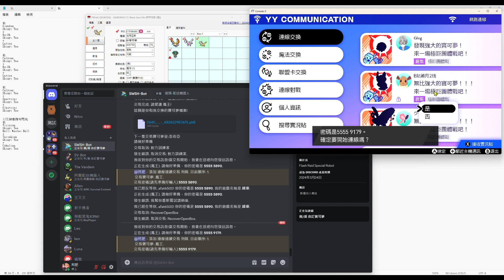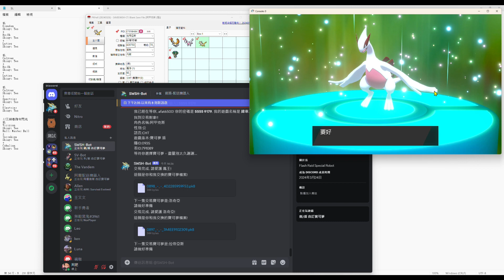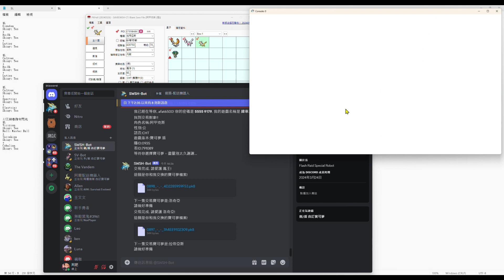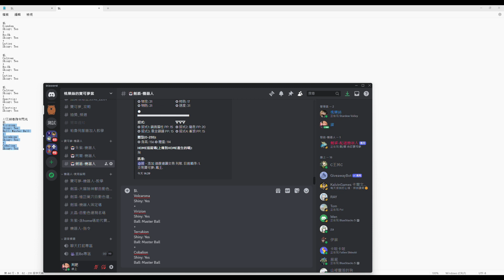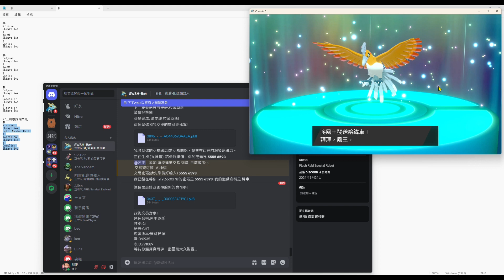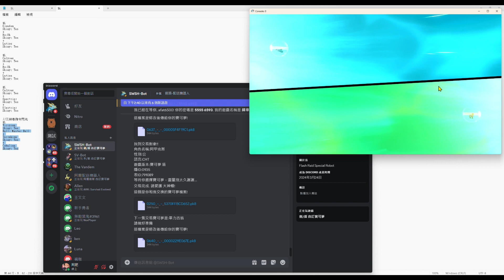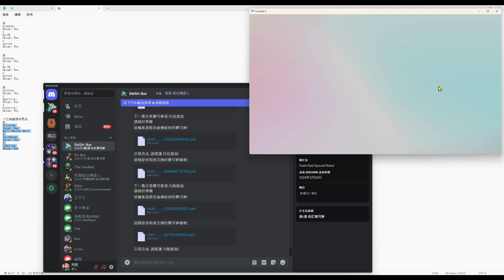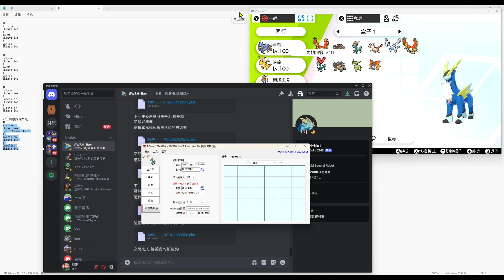朱/紫 劍/盾 阿爾 免費自訂寶可夢 機器人 連續批量交易教學演示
機器人都是在DC操作